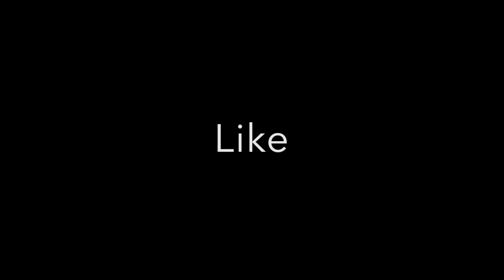Thighs and High Booty Moves with Monyetta Shaw!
You've Seen her on "Atlanta Exes" "The Real" and Countless other shows and movies. Today Monyetta Shaw gets KENYAFIED. Today I show you moves that will help you get "Thick Thighs that will Save Lives" and a High, Round Booty!